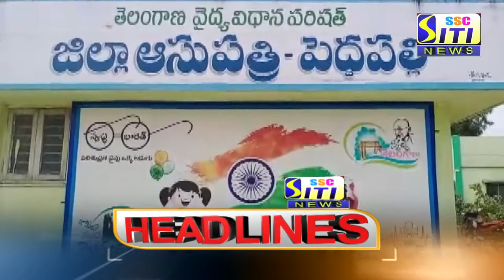SITI CHANNEL HEADLINES PEDDAPALLI 20-03-2021